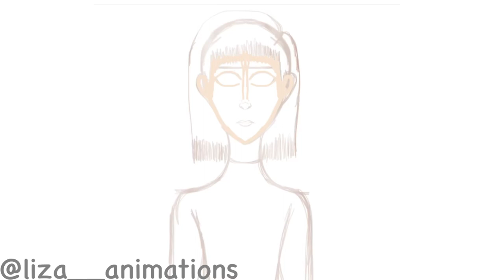Liza Parker (Realistic Version) - Speedpaint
Hope you enjoyed! Sorry for lack of uploads, life sucks.